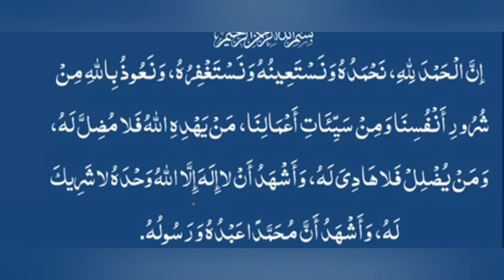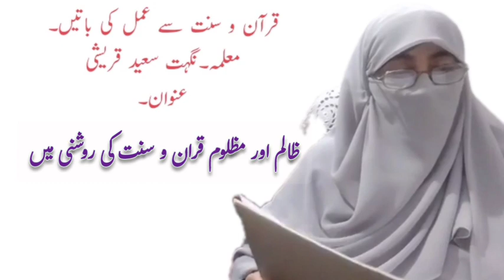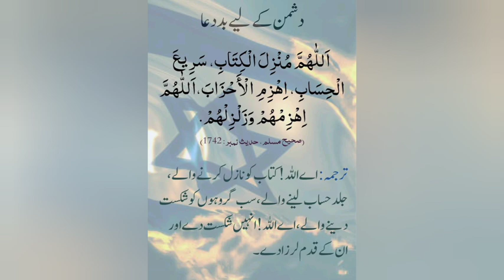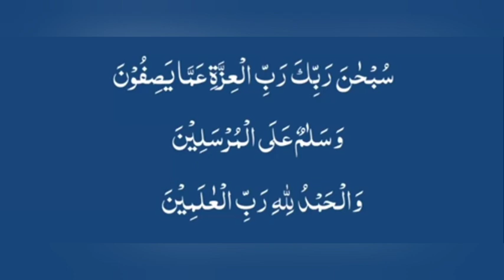کہیں ہم ظالم یا مظلوم تو نہیں۔؟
Edited by VideoGuru ظالم اور مظلوم قران و سنت کی روشنی میں